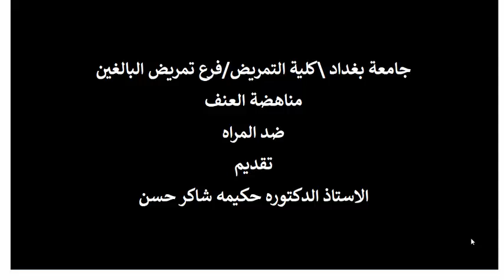جزا الثامن من ورشة مناهضة العنف